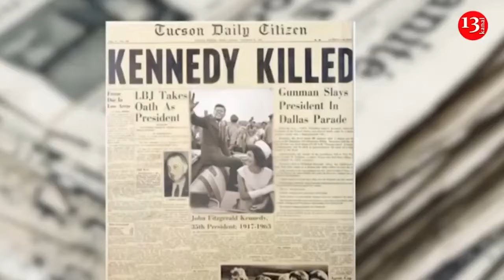Zelenskiy visits the area on Russian border where fortifications are built